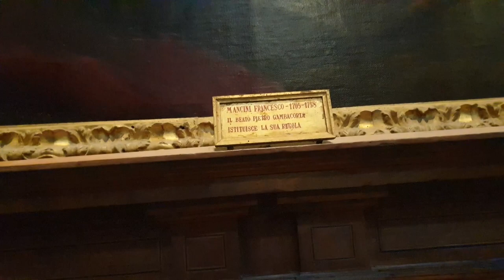Travel BRO✈️ Дуомо в Пизе😍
Средневековый кафедральный собор Пизы — это сердце знаменитого Поля Чудес (Соборной площади). Он освящён в честь Благовещения Богородицы, но никто об этом и не вспоминает, когда речь заходит о Дуомо. По смыслу и колокольня-кампанила (Пизанская башня), и баптистерий Сан-Джованни являются лишь второстепенными приложениями.

Этот пятинефный монументальный собор с трёхнефным трансептом также известен как приматский, поскольку архиепископ Пизы является приматом с 1092 г.

Строительство собора было начато в 1064 г. архитектором Бускето, и то, что получилось в результате, стало эталоном пизано-романского стиля в архитектуре. В то же время в мозаичном интерьере можно углядеть явные следы византийского влияния. Фасад собора сделан из серого камня и белого мрамора и украшен дисками цветного мрамора. Его автором стал мастер по имени Райналдо, как следует из надписи, которую можно разобрать над главной дверью.